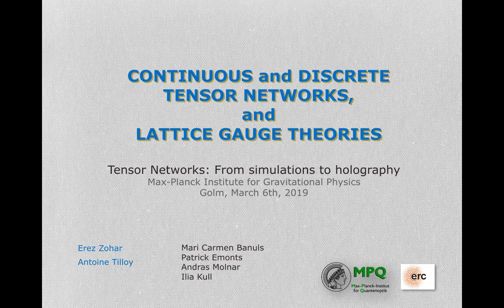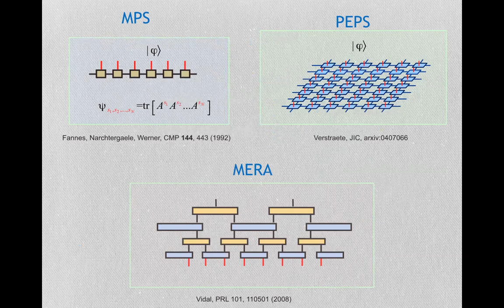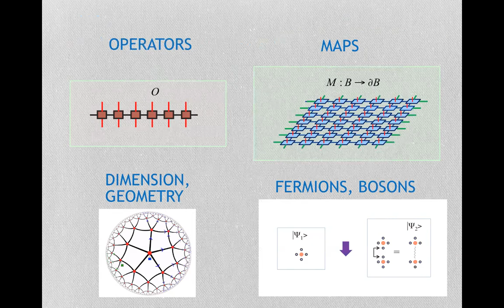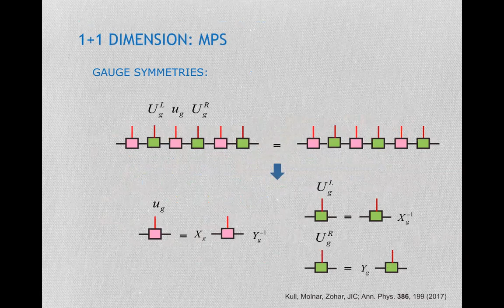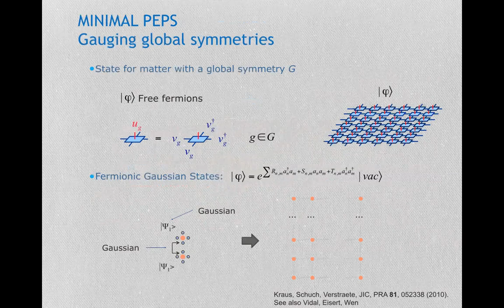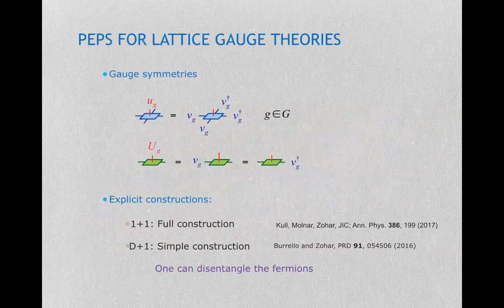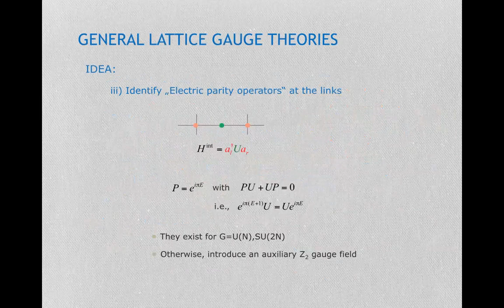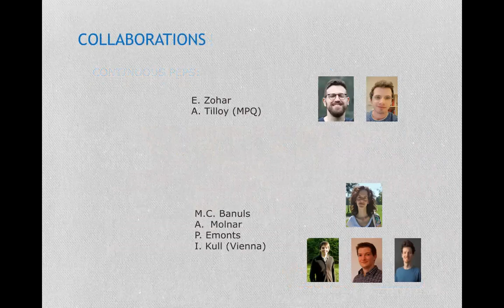Workshop Talk: Ignacio Cirac "Discrete and Continuous Tensor Networks and Lattice Gauge Theories"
There are misprints in a few equations in a small set of the slides towards the end of the talk. We regret this inconvenience.

In this talk, Ignacio Cirac (Max Planck Institute for Quantum Optics, Germany) discusses discrete and continuous tensor network constructions for lattice gauge theories.

This talk is based on various works, all of which can be found in Ignacio's Google Scholar profile

This talk was recorded on March 06 2019, during the Workshop "Tensor Networks from Simulation to Holography II" that took place at the Albert Einstein Institute in Potsdam Golm.

This event was organised in collaboration with the John von Neumann-Institute for Computing (NIC, DESY, Zeuthen).